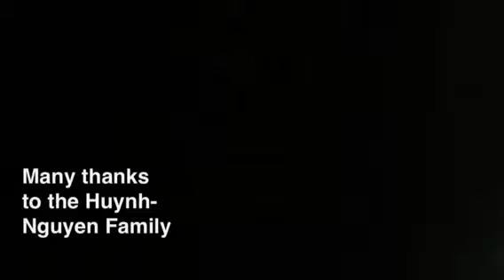The Googles and the Cardboard Yacht Regatta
The Googles test their cardboard box and duct tape water vessel  which they solely designed and handmade themselves in the Endless Pool in their backyard. This craft was then raced at the Annenberg Community Beach House's event entitled:  The Cardboard Yacht Regatta, on August 25, 2012.  The beach house is located in Santa Monica, California.

While they did not win overall, the vessel beat the other vessel in their heat. And most importantly, the vessel did not sink or flip!!  The kids' goal was simply to get that vessel from the start line to the finish line without sinking or flipping like some of the other boats did.  And they succeeded!

"Jack Sparrow" by Hans Zimmer

"He's a Pirate" by Klaus Badelt